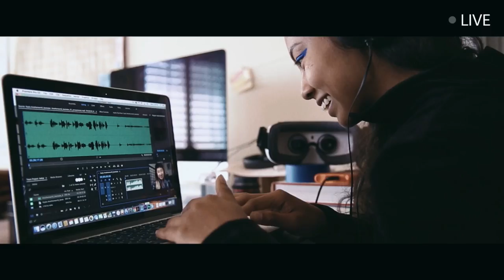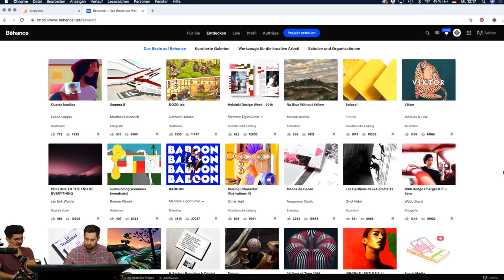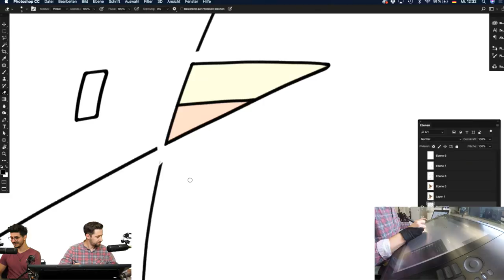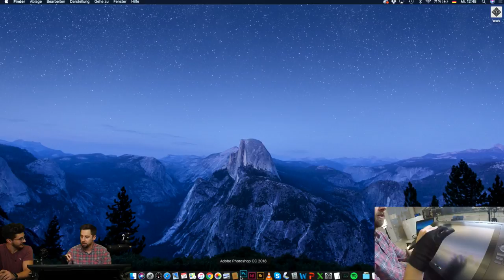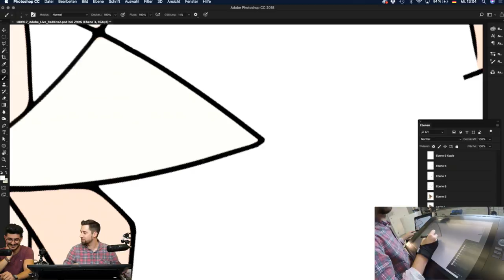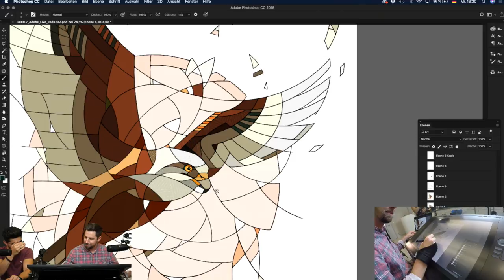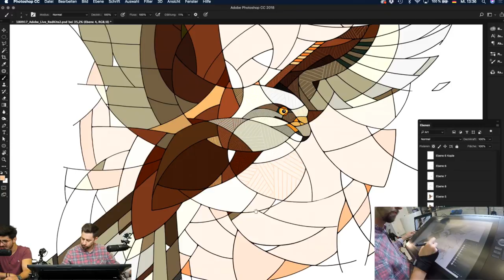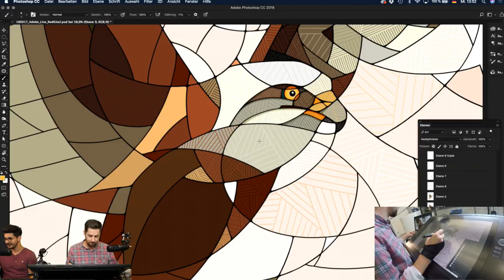Illustration und Behance mit Andreas Preis - Adobe Live 2/3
Andreas Preis ist ein Künstler und Designer aus Berlin 1984 im tiefsten Bayerischen Wald geboren, entdeckte Andreas schon früh seine Schwäche für das Zeichnen und die Farben. Nachdem er bereits als Fünfjähriger den Plan gefasst hatte, »Maler ohne Chef« zu werden, entschied er sich später für ein Studium im Fach Kommunikations-Design an der Georg-Simon-Ohm Hochschule in Nürnberg. Nach dem Abschluss mit Diplom im Jahr 2009 arbeitet Andreas seitdem als Freiberufler und hat somit den Plan aus seiner Kindheit erfüllt.

Sein Stil entsteht durch eine Mix aus traditionellen und digitalen Werkzeugen. Er kombiniert dabei u.a. klassische Handzeichnung, Schraffuren und »echte Farben« mit den Möglichkeiten der digitalen Welt. Zu seinen Arbeitsfeldern gehören sowohl die Illustration, Wandgestaltungen, Tape Art und Live Paintings als auch die diversen Bereiche des traditionellen Kommunikations-Designs wie Typographie, Logo Design, Icon Design und Art Direction.
Zu seinen Kunden zählen Marken wie zum Bespiel Adidas, Adobe, Coca-Cola, DC Comics, ESPN, MINI, Microsoft, NAF NAF, Telekom, NIKE, Samsung, Vans, Wacom, Warsteiner etc...

Bei Adobe LIVE zeigt der Künstler Andreas seine Illustrationen und erklärt Behance, vom Work-in-Progress bis zu Adobe Portfolio.